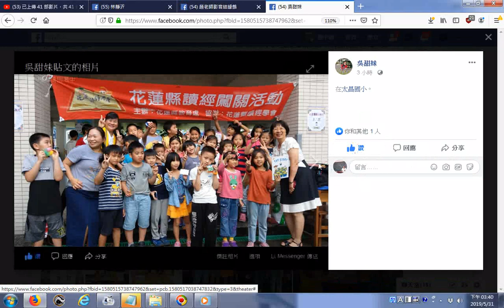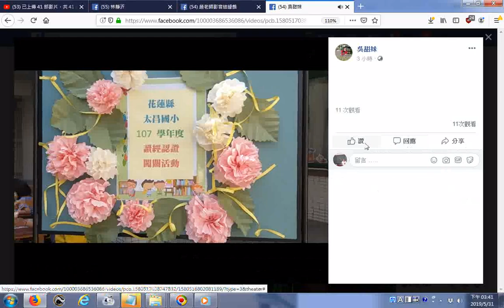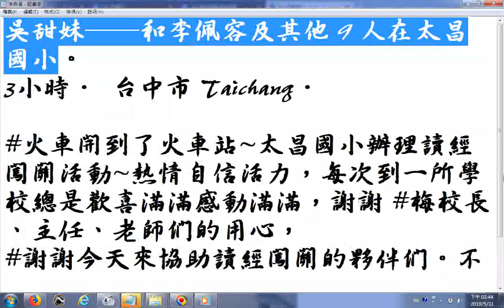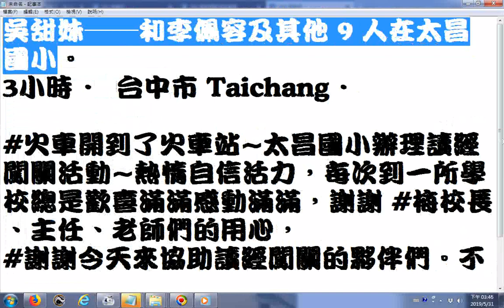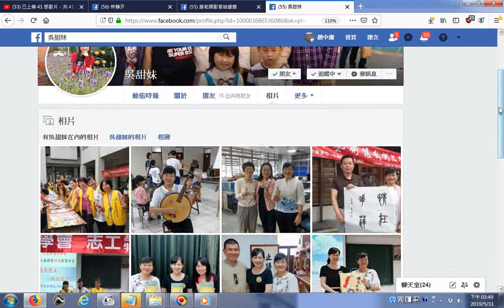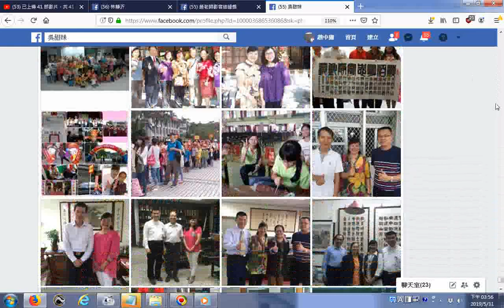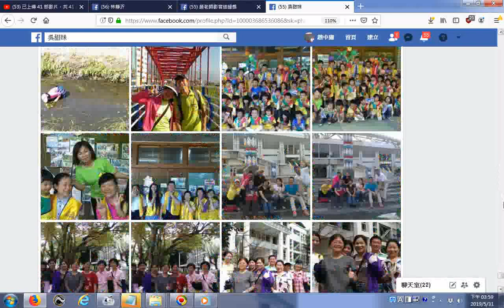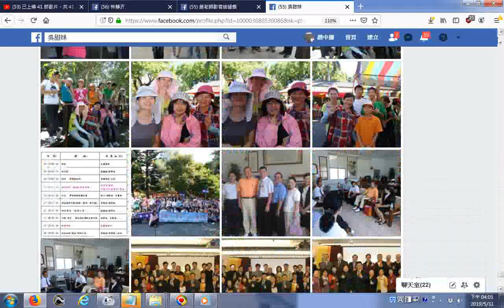20190531吳理事長facebook網頁分享花蓮讀經協會活動照片內容很豐富含明義國小、太昌國小、景美國小辦理全校讀經闖關活動，讀誦過程看到孩子們的自信，見到校長主任老師的用心，讓學會團隊志工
...讓學會團隊志工老師及教育處詹小姐都非常感佩。__附加的聲音是_20121115桃園和樂軒古漢樂演奏(很高亢的北管音樂)_附加多種字體書法欣賞